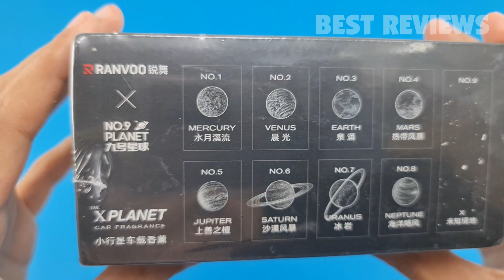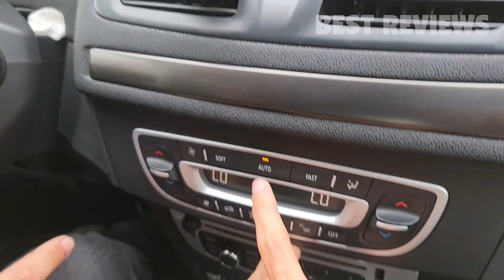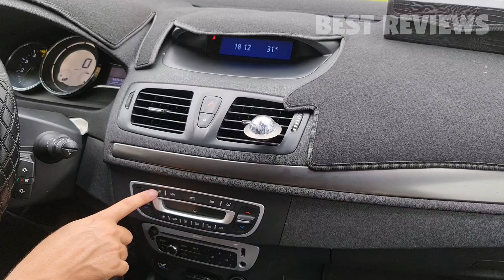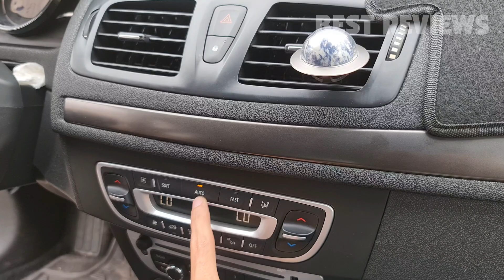X-Planet Review 🌎✔️ A Planet-Shaped & Reusable Car Air Freshener